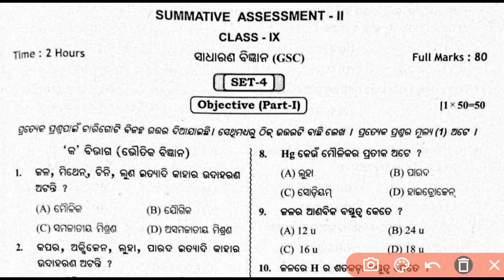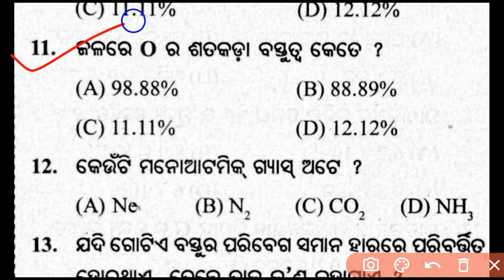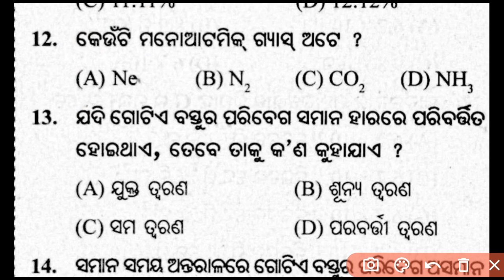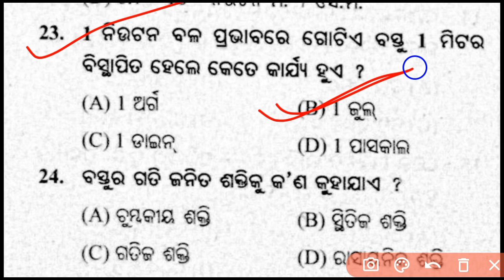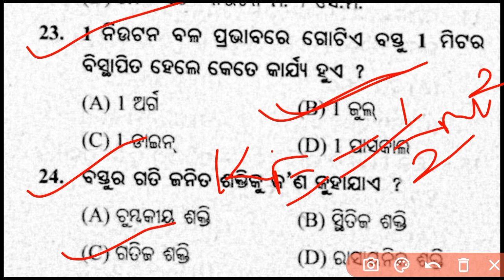9th Class SA 2 Exam Question#9 Class SA 2 Scienc Question#Class 9 SA 2 Science Question With Answers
9th Class SA 2 Exam Question#9 Class SA 2 Scienc Question#Class 9 SA 2 Science Question With Answers
9th Class SA 2 Exam SCIENCE Question#9 Class SA 2 Exam Science Question#Class 9 SA 2 Science QNA
9th Class SA 2 Exam 2022 Question Paper#9 Class SA 2 Science Question#Class 9 SA 2 Science Question
9th SA 2 Science Question With Answer#SA 2 Exam Class 9 Science Question#9 Class SA 2 Science QNA
9th Class SA 2 Science Objective Question#9 Class SA 2 Science Question#Class 9 SA 2 Science QNA
9th Class SA 2 Exam Question With Answer#Class 9 SA 2 SCIENCE Question#SA 2 Class 9 Science QNA
9 Class Summative Assesment 2 Exam questions with answers of Odisha board School.
Odisha SA 2 Exam questions
SA 2 Exam questions with answers of Class 9
Class 9 SA 2 Exam questions with answers of Odisha board School
SA 2 Class 9 Exam Question with answers of Odisha board School
PM Tutorial
9 Class SA 2 Science Question with answers
Class 9 SA 2 Exam questions with answers
SA 2 Exam Science Question with answers of Odisha board School
SA 2 Class 9 Science MCQ
Class 9 Annual Exam Question with answers
9 Class Aanual Exam Science MCQ Pattern Question with answers
9 Class SA 2 Sample Question with answers
Class 9 SA 2 Science Question